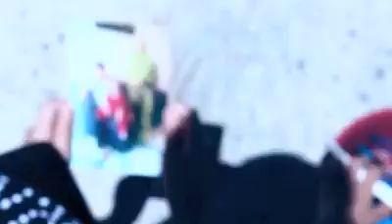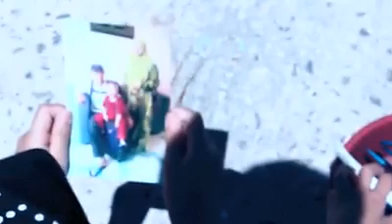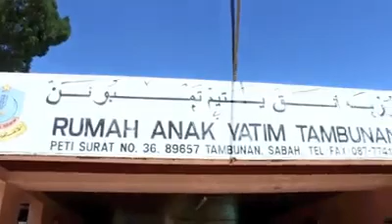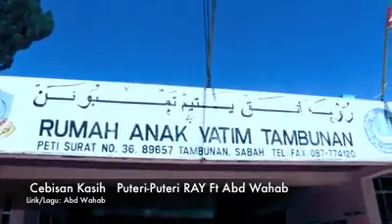Cebisan Kasih - Sanizah Natasyah Ft Abd Wahab